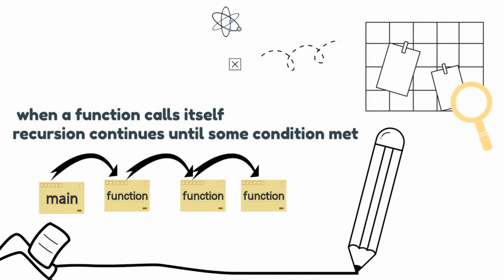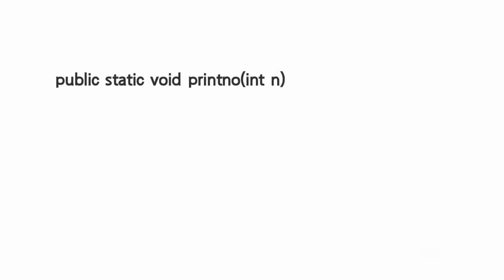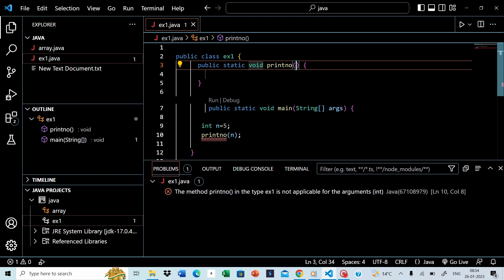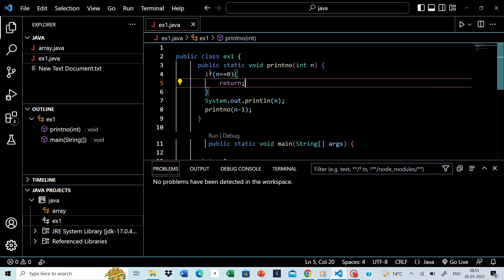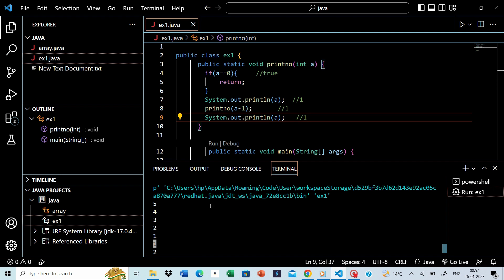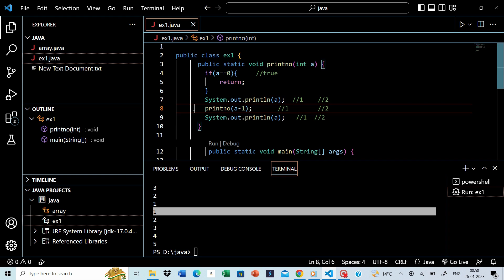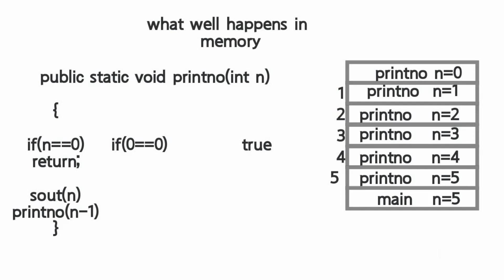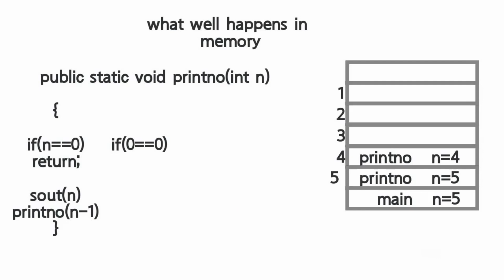Recursion | Level 1 - Easy